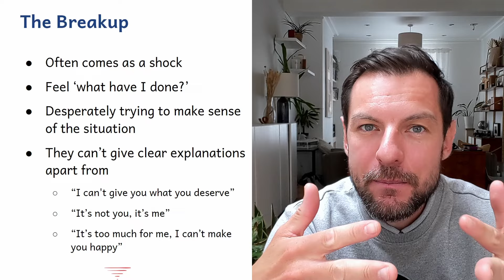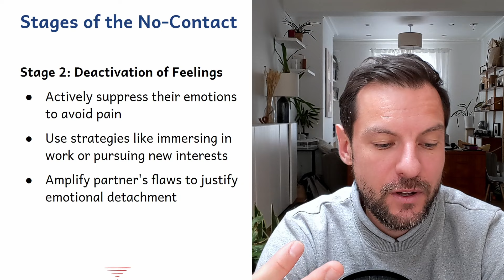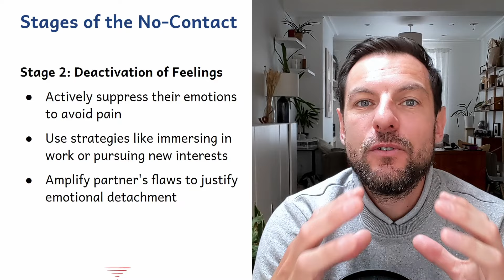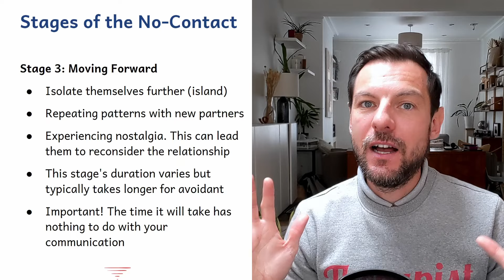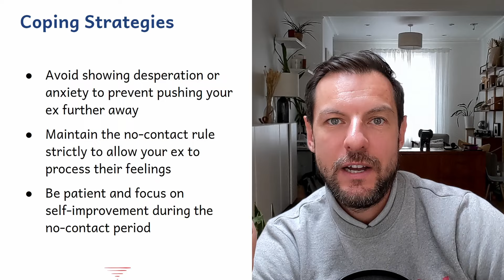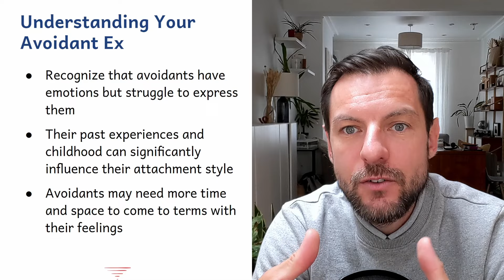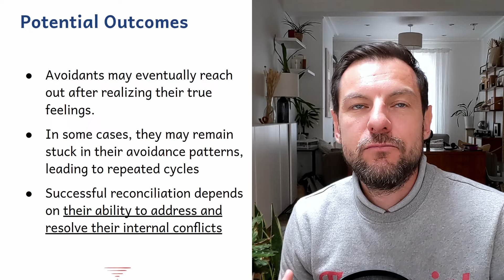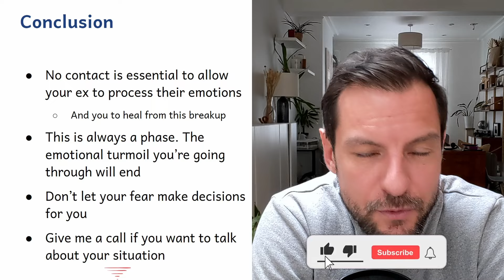Inside the Mind of an Avoidant During No Contact